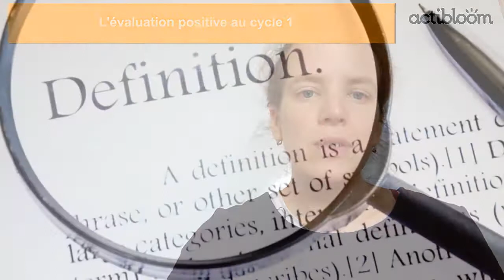EPS, l 'évaluation positive au cycle 1, 1 ère partie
Par Lucie MOUGENOT (formatrice en EPS à l'ESPE d'Amiens)

Objectifs de la séance :

Finalité : former un citoyen lucide, autonome,physiquement et socialement éduqué, dans le souci du vivre ensemble (recherche du bien-être, souci de la santé, inclusion des élèves en situation de handicap, plaisir de la pratique sportive). Qui ait du sens pour l’élève, et qui respecte les exigences institutionnelles
• Simple, compréhensible et accessible à tous
• Transparent sur les contenus, objectifs et critères de réalisation
• Éclairant sur les progrès de l’élève et la nature de ses erreurs
• Expliqué aux élèves et à leurs parents

Déroulement :

1 ère vidéo : évaluation au cycle 1

D'après le texte officiel de 2016, l'évaluation à la maternelle doit faire état des progrès et des réussites des élèves. Elle doit être simple et lisible par les parents, les enfants.

Deux outils obligatoires sont à renseigner par les enseignants.

2 ème vidéo : les outils

La synthèse des acquis renseignée en fin de cycle 1 est un document standardisé à renseigner par l'équipe de cycle 1 pour assurer la transition avec le cycle 2, dans tous les domaines d'apprentissage.

3 ème vidéo : le carnet de suivi des apprentissages

Il s'agit d'un document libre dans la forme. La plupart des enseignants utilisent un classeur vide au départ qui va permettre de recueillir les traces significatives des élèves afin de constater les progrès au cours des 3 années.

4 èmevidéo :  exemple:

Un carnet peut être organisé par domaine pour pouvoir comparer les réussites des enfants et donc visualiser les progrès. Des indications concrètes seront renseignées en précisant la date de l'observation, l'objectif et le descriptif de ce que fait l'enfant (procédures utilisées).